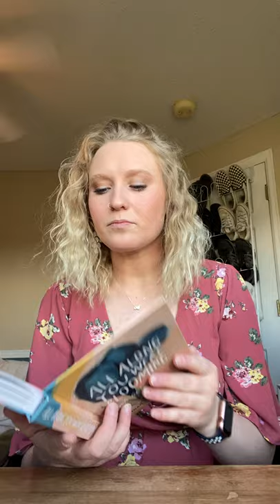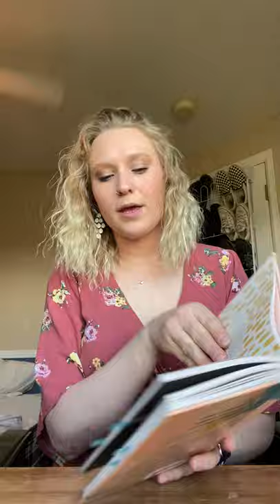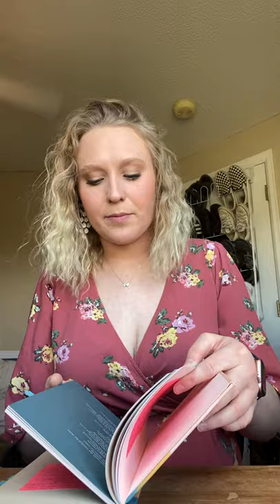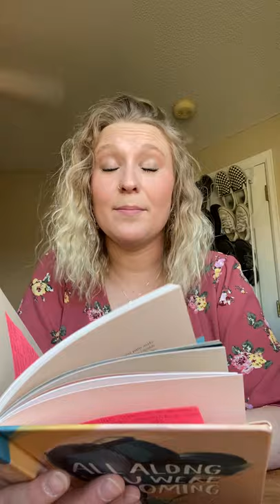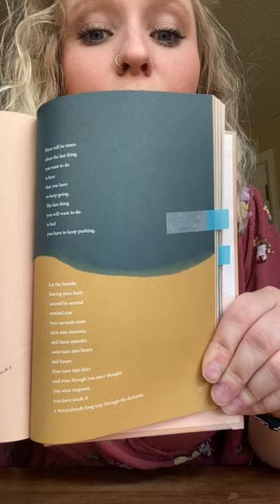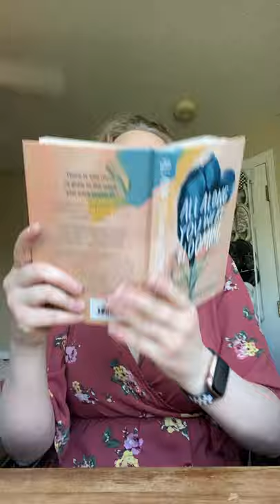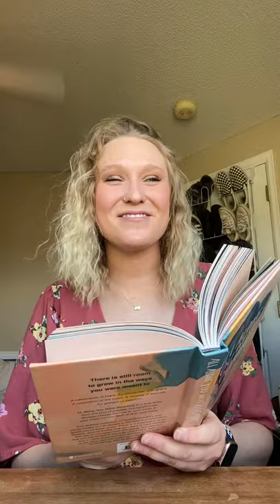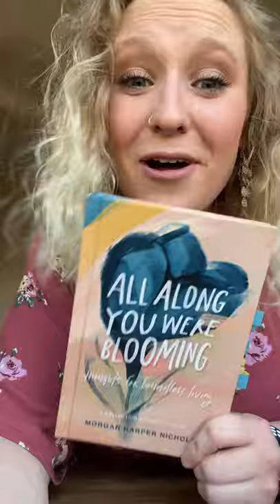Morgan Harper Nichols Book Review